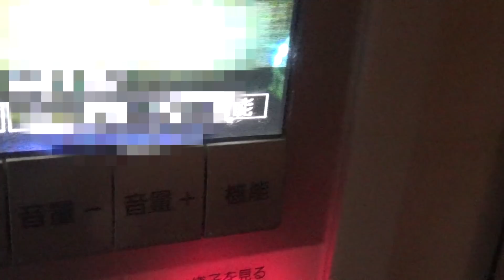自宅の前に怪しい車が現れたので撮影しておいた。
何かされる可能性もあるので一応証拠として撮っておきました。
夜の１１時過ぎだったので、こんな時間に家の前に車が止まることなんて今までありませんでした。
怖い！何もないことを願おう、、

最新情報やプライベートが見れます！！！

【お手紙や贈り物】
→〒106-6137 東京都港区六本木6-10-1 六本木ヒルズ森タワー37F(South)